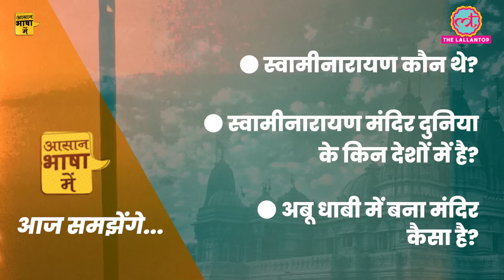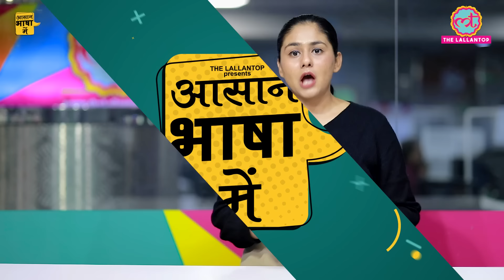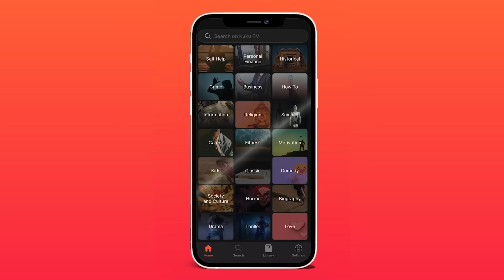Abu Dhabi में बने सबसे विशाल Hindu Mandir की कहानी क्या है? UAE | PM Modi | Aasan Bhasha Mein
Aasan bhasha Mein: Abu Dhabi Hindu Temple .

In this video, Divyanshi Sumrav tells you about the first Hindu Temple to be inaugurated on 14/02/24 by Prime Minister of India Narendra Modi. This temple is the biggest Hindu temple in Asia. It was built and designed by the Swaminarayan BAPS Group.
In this video, we tell you-
●Who was Swami Narayan?
● In which countries, Swaminarayan temples are situated?
● And, How's the newly built Temple in Abu Dhabi?

Watch the explainer video to know more.